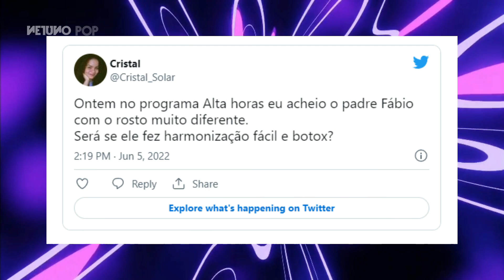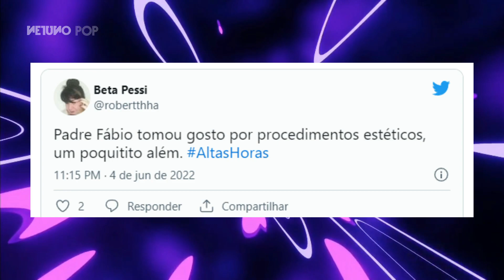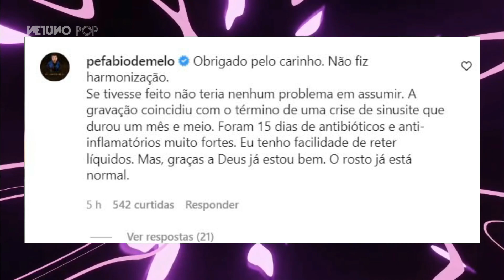Padre Fábio de Melo fez harmonização? Ele responde rumores sobre rosto diferente no Altas Horas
Padre Fábio de Melo rendeu comentários após sua participação no programa Altas Horas, da TV Globo, no sábado, 4 de junho. Tudo porque muitos telespectadores levantaram suspeitas de que ele havia passado por uma harmonização facial. Ele comentou os rumores.